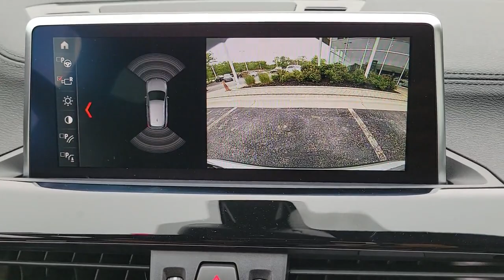2021 BMW X1 Chicago, Evanston, Highland Park, Deerfield, Northbrook IL 47627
Silver New 2021 BMW X1 available in Northfield, IL at Fields BMW Northfield. Servicing the Chicago, Evanston, Highland Park, Deerfield, Northbrook, IL area.

NAV, Back-Up Camera, Alloy Wheels, Turbo, Power Liftgate, All Wheel Drive. xDrive28i trim. FUEL EFFICIENT 31 MPG Hwy/23 MPG City! Warranty 4 yrs/50k Miles - Drivetrain Warranty;KEY FEATURES INCLUDENavigation, All Wheel Drive, Turbocharged.WHY BUY FROM USWelcome to Fields BMW Northfield, a proud member of Fields Auto Group which has been selling luxury automobiles since 1971Fuel economy calculations based on original manufacturer data for trim engine configuration. Please confirm the accuracy of the included equipment by calling us prior to purchase.